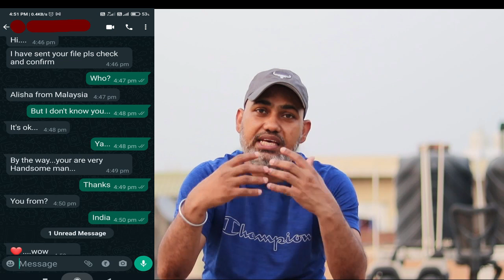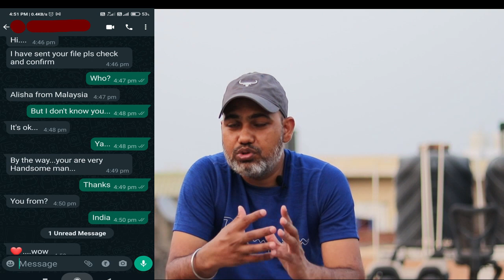Nuude Video Scam from malaysia II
VIDEO DESCRIPTION:
Hello guys, Today i will teach you about the Nuude Video Scam from malaysia II